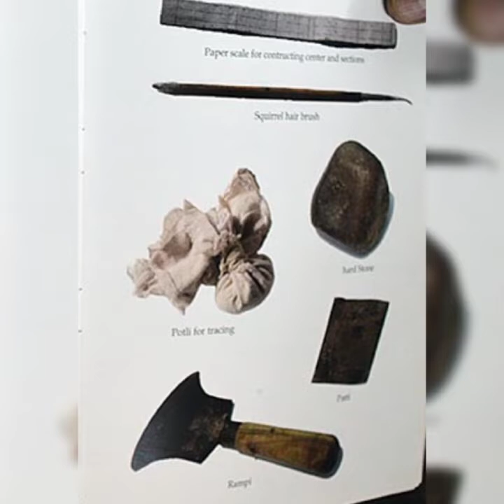TPI-46 Usta Art (Bikaner, Rajasthan)